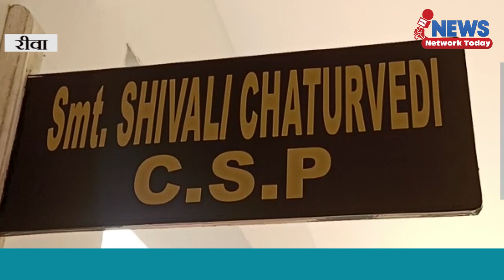प्रेमिका को लेकर प्रेमी फरार ||NEWS NETWORK TODAY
प्रेमिका को लेकर प्रेमी फरार